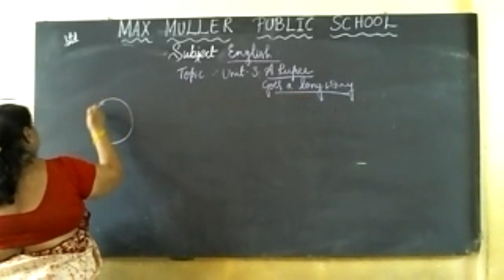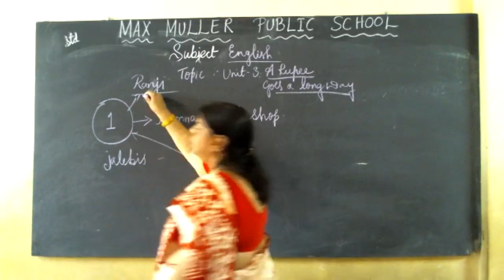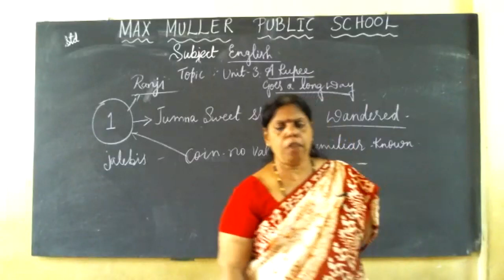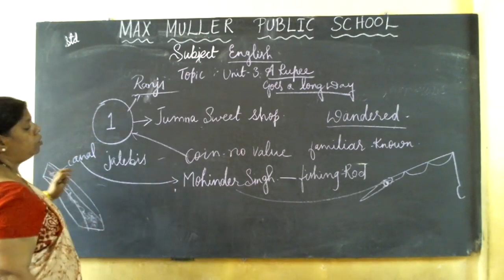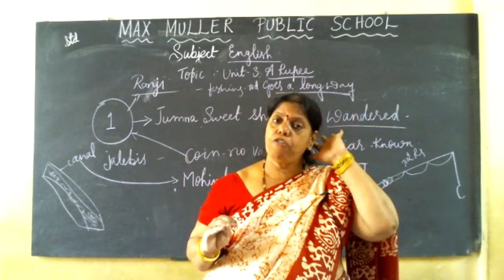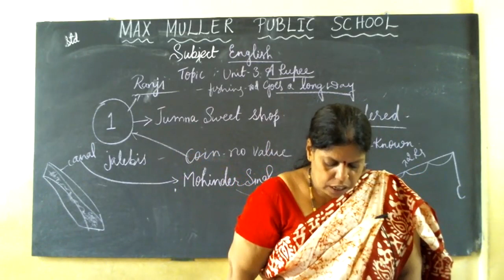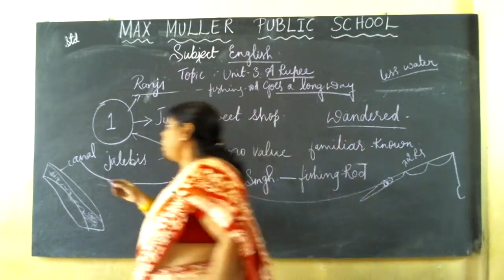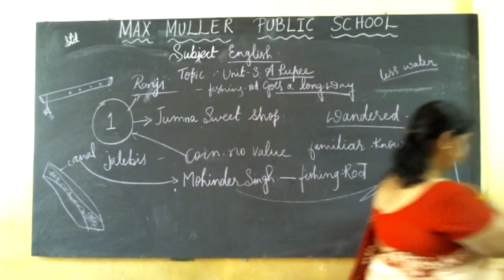5th -30.08.2021- English